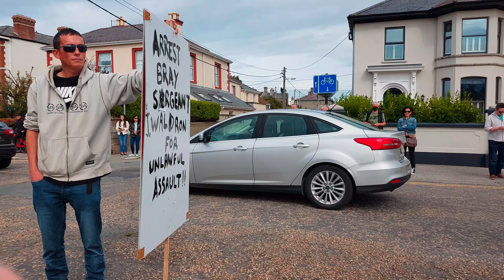Gardai "collaborated in destroying economy" 2:45mins in bray 3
Peter Soden at Bray Garda Station Protest. Garda Joe Waldron (kickerWaldron) assault on GemmaODoherty